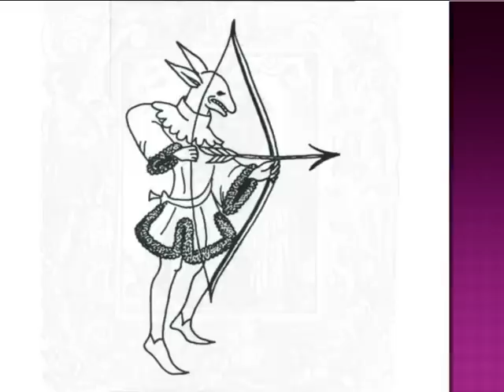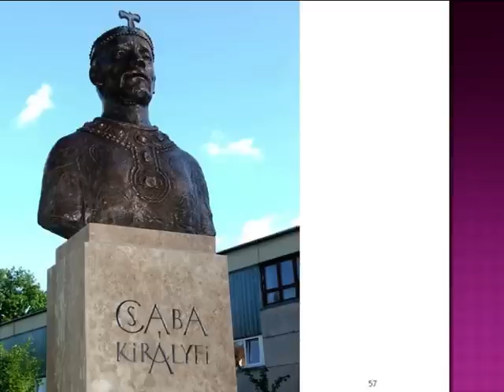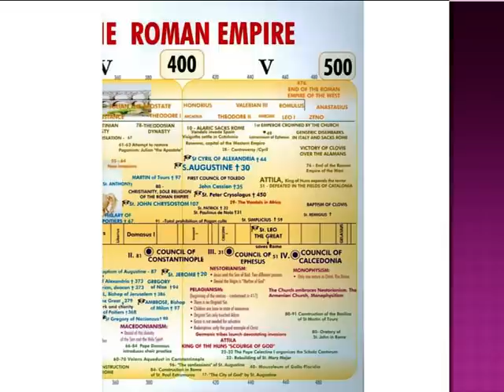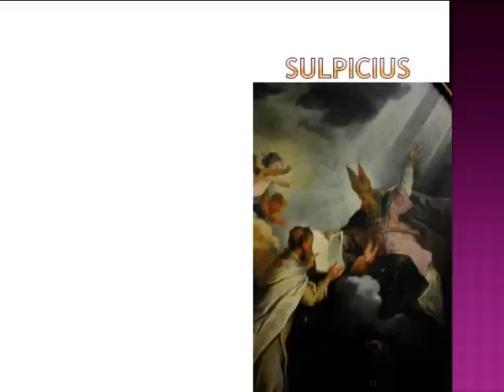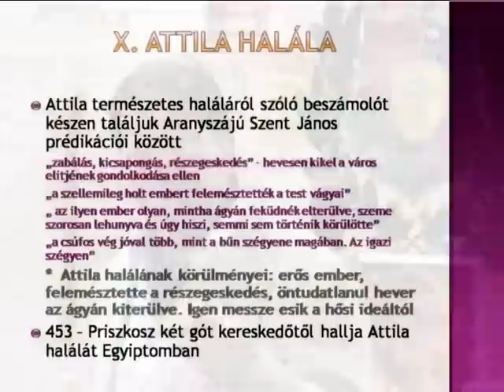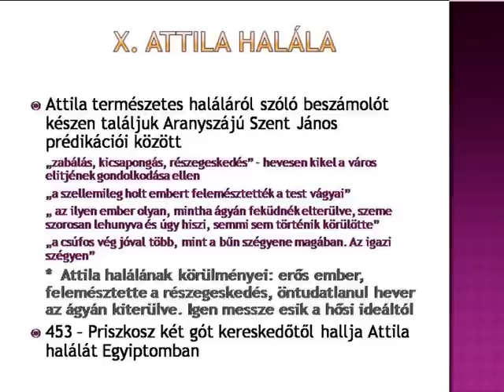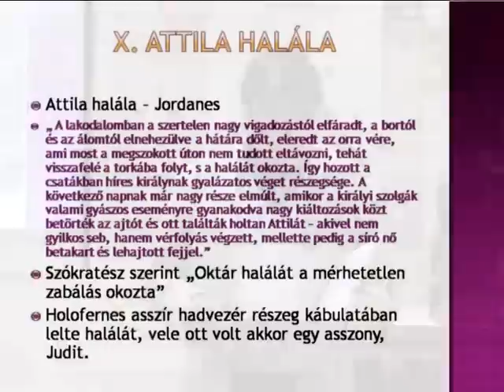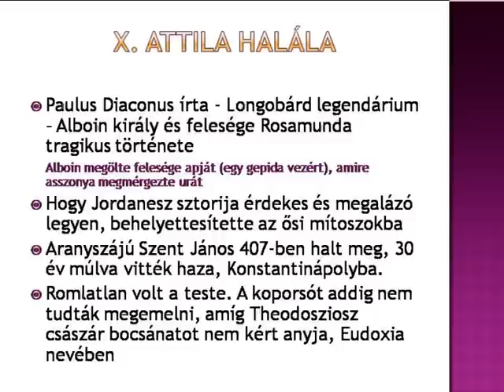Kovács-Magyar András : A hun Attila 2. rész - 2/2. video